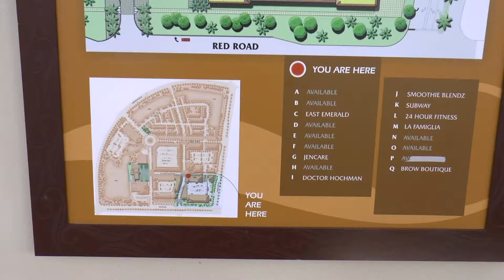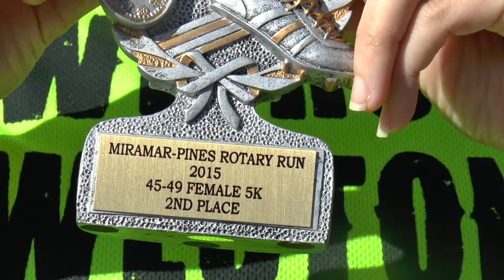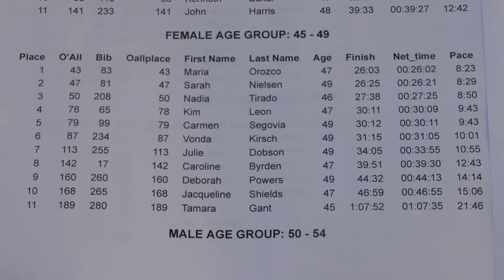2015 January - Miramar Rotary 5K run